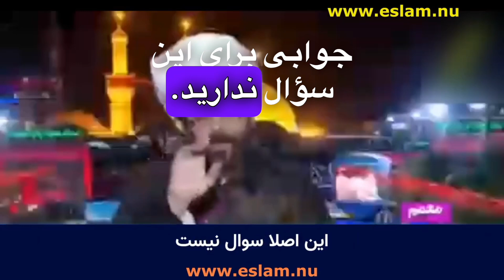مناظره با آخوند: فايده وجود امام مهدى چيست؟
سئوال مهم از يك روحانى شيعه در مورد مهدى
و ايشان در گل گير ميكند